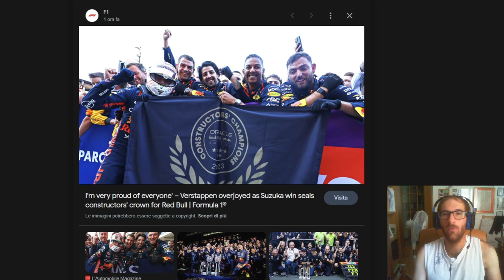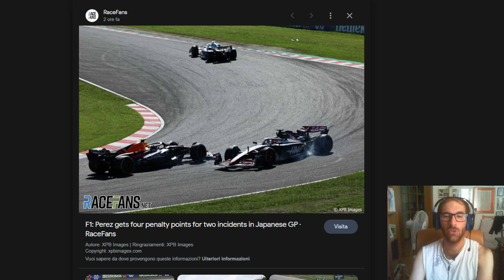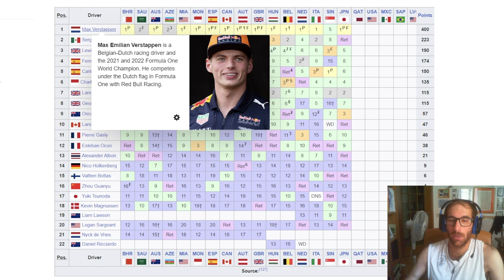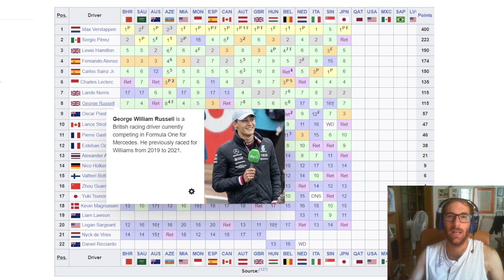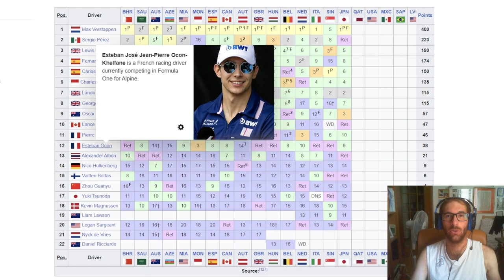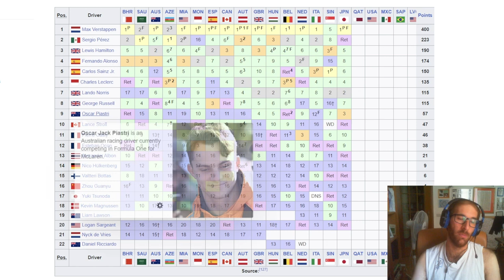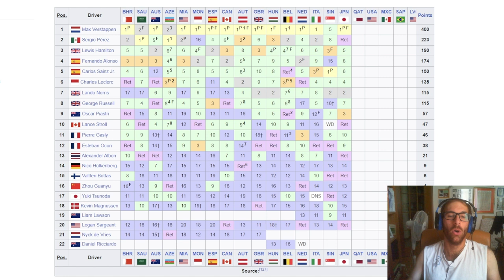A Suzuka torna tutto alla norrmalità. Verstappen domina, primo podio di carriera per Piastri!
SE VOLETE SEGUIRMI IN ALTRI CANALI